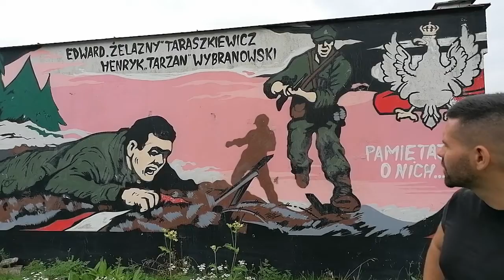Henryk Wybranowski "Tarzan", Edward Taraszkiewicz "Żelazny", Obwód WiN Włodawa w 1945-1951, Chełm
Na zdjęciu od lewej Henryk Wybranowski "Tarzan" zmarł w 1948 roku, od prawej Edward Taraszkiewicz "Żelazny" (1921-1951 r.). Antykomunistyczne Powstanie Zbrojne po 1944 roku. Działali na ziemi chełmsko-włodawskiej. W porównaniu z innymi oddziałami działającymi na Lubelszczyźnie „Żelazny” doceniał znaczenie psychologiczne podawania do publicznej wiadomości informacji o likwidacji komunistycznej agentury. Jeszcze w 1947 i 1948 roku po każdej likwidacji wydawał ulotki, które były rozwieszane na terenie kilku gmin. W jednej z nich pisał: "Takie wypadki [likwidacja agentury] są na porządku dziennym i zawsze jest taki koniec szpicla. Przy okazji tej ostrzegamy i nawołujemy wszystkich szpiclów w całym pow. włodawskim, ażeby przetarli sobie oczy na to co czynią póki jeszcze czas, bo pamiętaj szpiclu, gdy w mieszkaniu twym zjawi się grupa wykonawcza, to będzie za późno, z tą chwilą będziesz musiał zakończyć swe Judaszowe życie". 6 października 1951 roku, we wczesnych godzinach rannych Grupa Operacyjna „Włodawa” w składzie 2 batalionów, wzmocniona funkcjonariuszami WUBP Lublin i PUBP Włodawa (ok. 600 osób) okrążyła znajdujące się w Zbereżu nad Bugiem [pow. Włodawa] zabudowania Teodora Kaszczuka, w których kwaterowała 4 osobowa grupa „Żelaznego”, z którym przebywali Józef Domański „Łukasz”, Stanisław Marciniak „Niewinny" i Stanisław Torbicz „Kazik”. W trakcie zamykania linii okrążenia „Żelazny” podjął próbę przebicia się przez kordon obławy. Ostrzeliwując się, partyzanci przerwali pierwsza linię okrążenia, po czym napotkali stojące przy drodze samochody KBW. Podchodząc do szoferów podali się za pracowników UB co zdezorientowało żołnierzy i pozwoliło na ich obezwładnienie. „Żelazny” kazał jednemu z nich wywieźć jego i podkomendnych poza zasięg obławy, jednak ten skierował samochód wprost na operującą w pobliżu 2 kompanię KBW oraz sztab dowodzenia operacją. Dojeżdżając do miejsca postoju dowództwa szofer uspokoił „Żelaznego”, że jest tutaj tylko kilku żołnierzy, następnie nagle zatrzymał samochód i wyskakując  z niego krzyknął: „Koledzy ognia. Bandyci!”. W trakcie krótkiego starcia jakie się wywiązało polegli „Żelazny” i „Kazik”. Ujęto ciężko rannego „Łukasza” i „Niewinnego”.